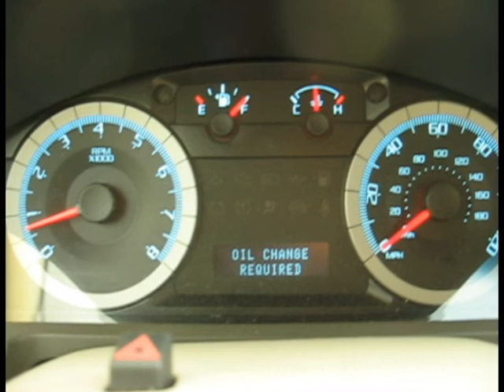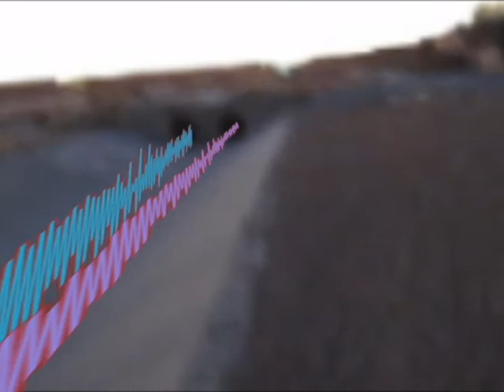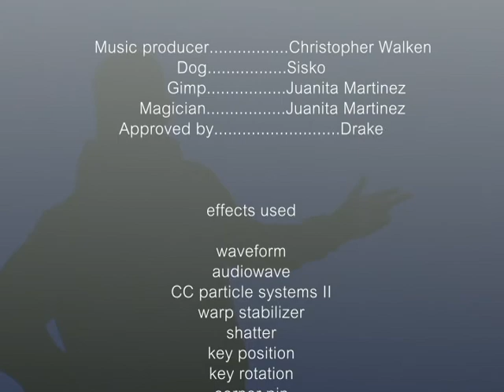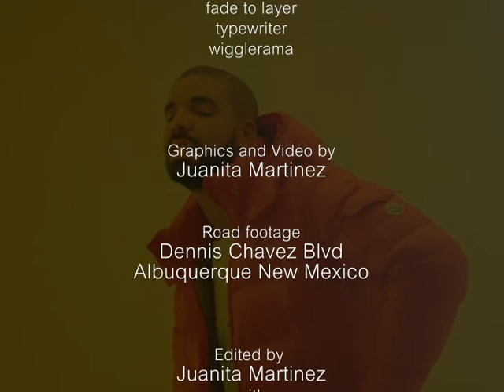Project3v3 Juanita Martinez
How to get through life.

See end credits for the effects I use.

warp stabilization didnt work on all clips and worked slightly different using premier vs. after effects. the secret is to have very steady video to begin with or to have short clips to start.